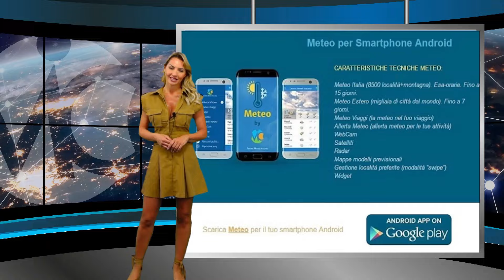Meteo domani 9 luglio 2024